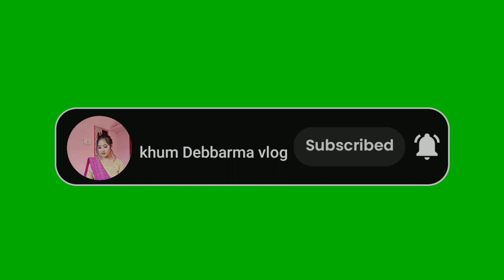Testi Chiken Pota Kolija Recip#viralvideo